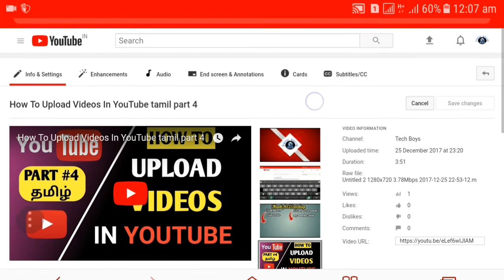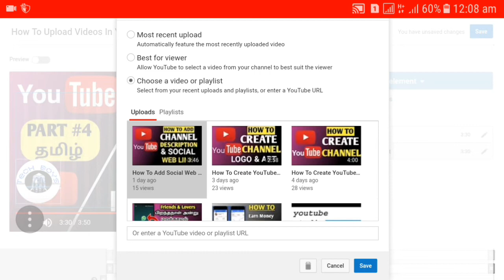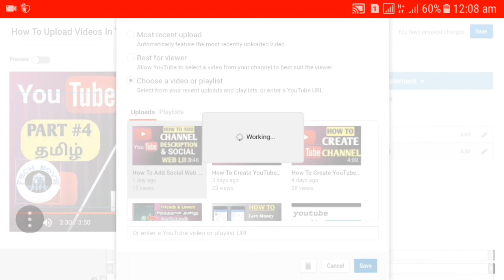How To Add End Screen Card / YouTube part 6 Tamil